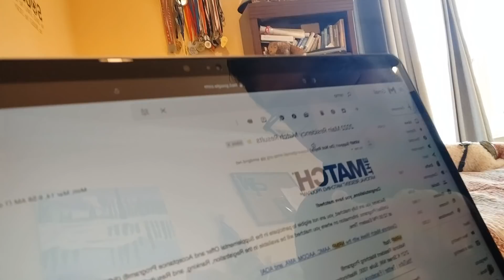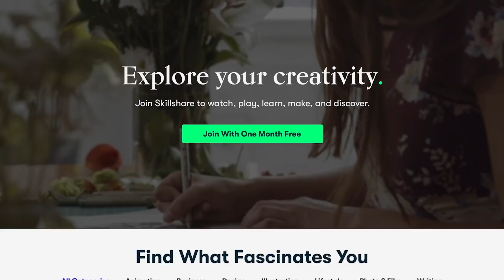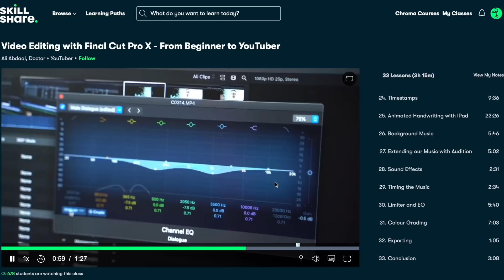USMLE - Match Day Result Reveal & My Entire Application | Did I Match ?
My name is Manik Madaan, and I am a former medical student (MBBS) from KIMS Medical College, India and am currently on going through the USMLE Match. I truly feel honored to teach and learn from medical students and grads all across the globe. This channel is dedicated to humans all across the world. I appreciate you stopping by & really really hope I've won your subscription, regards and love 💖.

With Luv,
M.M.

🎥 USMLE GUIDE

📗 USMLE STEP 1 PREP

📘 USMLE STEP 2 CK PREP

🩺 ELECTIVES

🔬 HOW TO DO RESEARCH

🤝 A GUIDE TO MATCHING

💰 TOTAL COST OF USMLE

ZENOFUSMLE
📚 USMLE Xponential Advantage